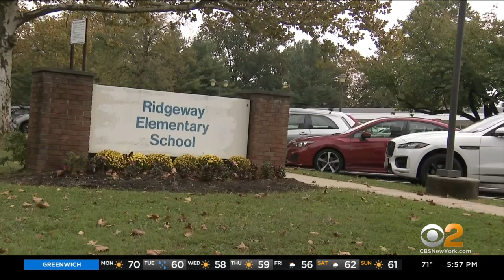New York School District Bans 'Squid Game' Halloween Costumes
There's a Halloween costume controversy involving the Netflix hit "Squid Game" in one New York school district this year. CBS2's Tony Aiello reports.